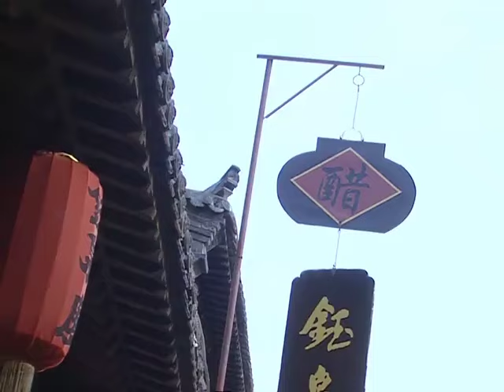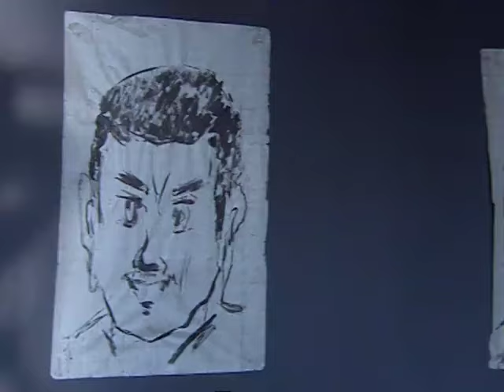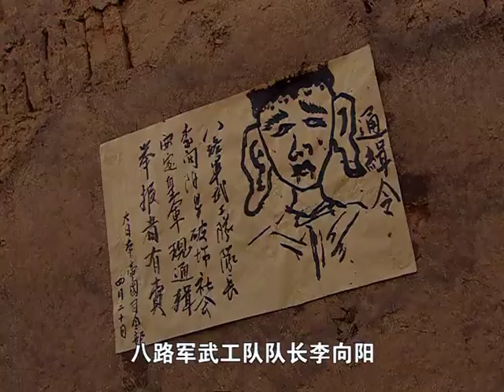抗日電影！ 八路偽裝日軍被發現，怎料聲東擊西成功甩掉敵人⚔️ 抗日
剧名：SQLXY-ZZ